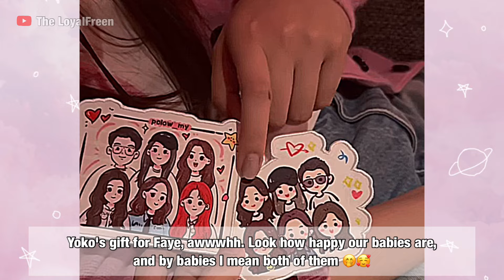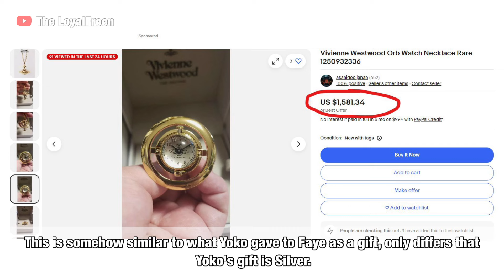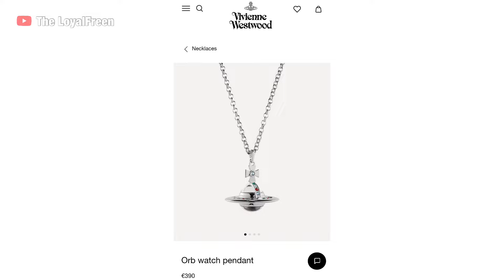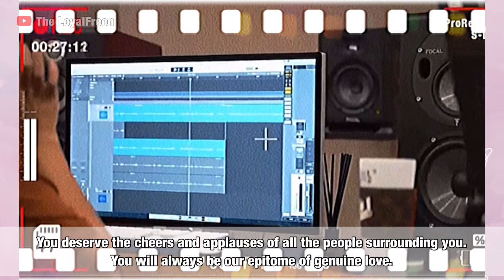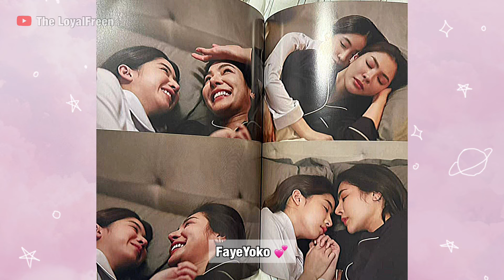What's The birthday gift Yoko give to Faye? They're so in love - FayeYoko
DO NOT RE-EDIT! or else I'll issue a copyright!